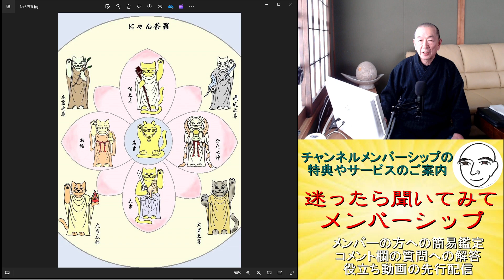「迷ったら 聞いてみて」 チャンネルメンバーシップの特典やサービスのご案内 メンバーの方への簡易鑑定や コメント欄の質問への解答 役立ち動画の先行配信 この特典でスタートします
「迷ったら　聞いてみて」　チャンネルメンバーシップの特典やサービスのご案内。メンバーの方への簡易鑑定(生年月日か本命星、月命星の2つを教えてください、3つの星で運勢の背景をお知らせします。)や、コメント欄の質問への解答、役立ち動画の先行配信など、これらの特典でスタートします。先々は変化する可能性が有りますが、興味のある方はのぞいて見てください。
チャンネルのアドレスです、ご覧ください。
メンバーのバッチは、私鳳峯がデザインしたキャラクターです。にゃん荼羅（にゃんだら）物語に登場する、主人公為吉（世の為、人の為）を中心に、様々なこの世の要素を絡めてのお話です。原稿用紙40枚ほどのショートストーリーとして、随分前に書き上げたのですが、しばらく眠っていましたので、メンバーのバッチとして復活です。メンバーの方には、九星気学の簡易鑑定を含めて、ちょっとした質問程度にはお答えしていこうと思っています。